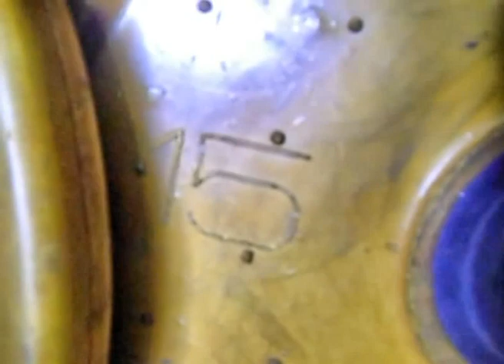Podchwyt30kg_drazekmarek_1312205815217229599.mp4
podciąganie na drążku podchwytem z obciążeniem 30kg x 10 powtórzeń